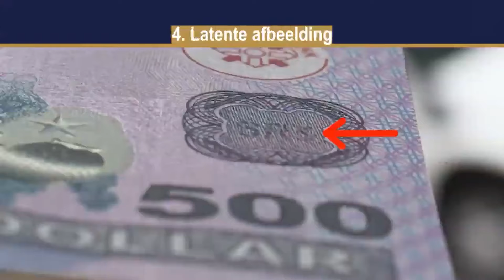CBvS publiceert video over kenmerken nieuwe biljetten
STVS JOURNAAL 22 maart 2024